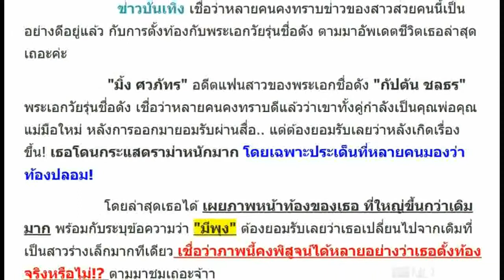มิ้ง ท้องเปลี่ยนไปแล้ว! หลังโดนครหาท้องปลอม ล่าสุดเผยให้ดูชัดๆ เรื่องจริงคืออะไร หลักฐานแน่น!